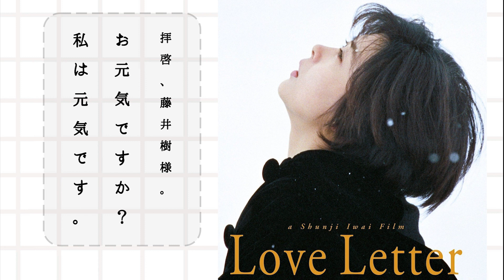LOVE LETTER ラヴレター 러브 레터 情書 サウンドトラック OST ︳#07 FADING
よかったら、よければ1杯のコーヒー奢ってください。

1995年に公開され、現在も高い人気を保っている岩井俊二監督の「LOVE LETTER」のサウンドトラック。
◘出演者 ➔ REMEDIOS
皆さん楽しんでください。
今日も良い１日を (´∀`)

✱この映像に使用された音源と動画はすべて原作者に属します。このビデオは純粋にファンが作成したものです。 丁寧に削除します。